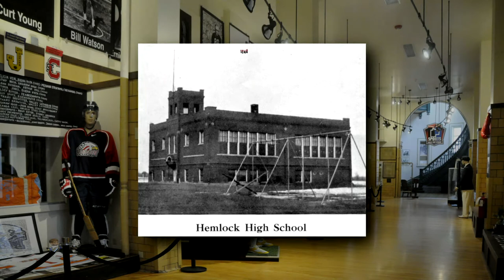Hemlock State Champion XC Teams (2001 & 2002) - Class of 2017, Tribute